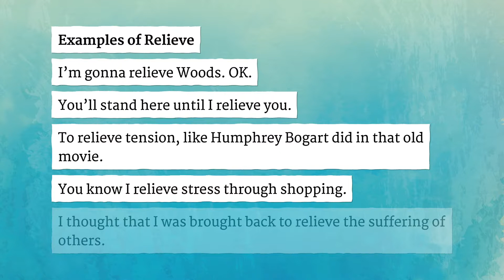RELIEVE pronunciation • How to pronounce RELIEVE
How to say Relieve in British English and American English?